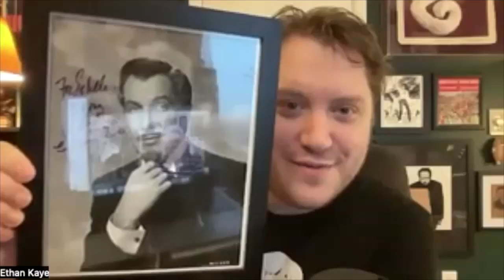The Brady Bunch, "The Tiki Caves" / Must Have Seen TV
SUMMER SPECIAL! This week on Must Have Seen TV, Brett and Ethan talk about the Brady Bunch episode "The Tiki Caves." Vincent Price does not know how to be mid! Mike and Carol let this psychopath off easy! Behold the trilogy of episodes that inspired one of the greatest comedy films of all time!